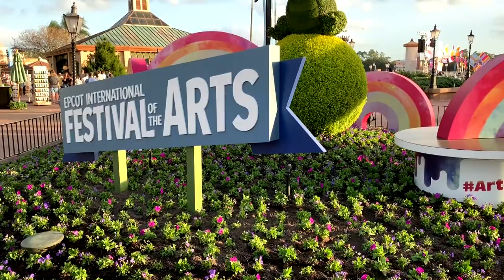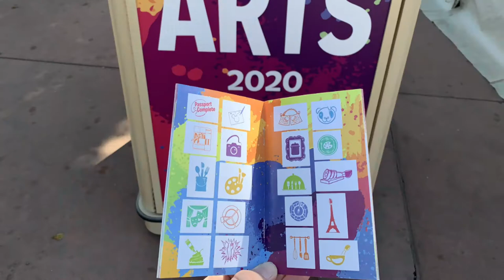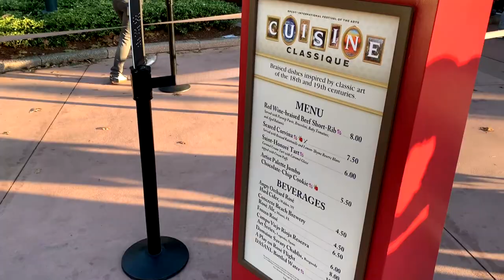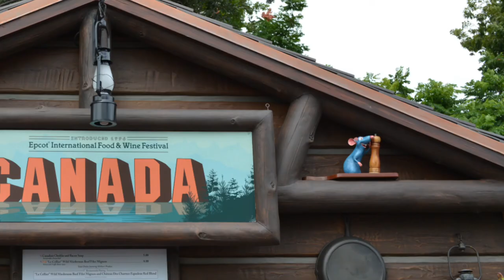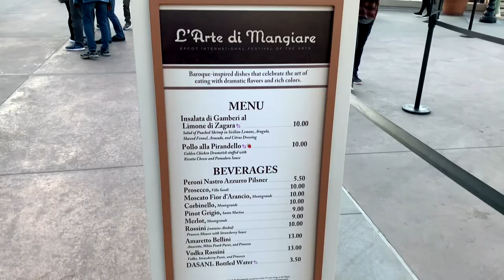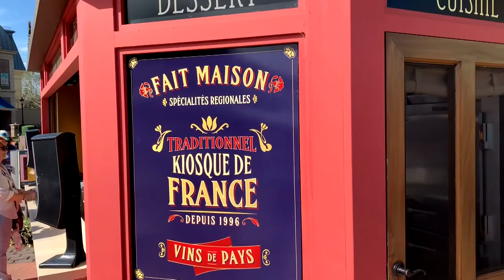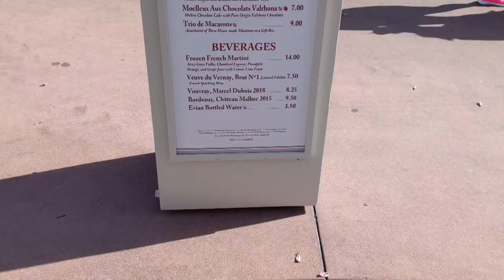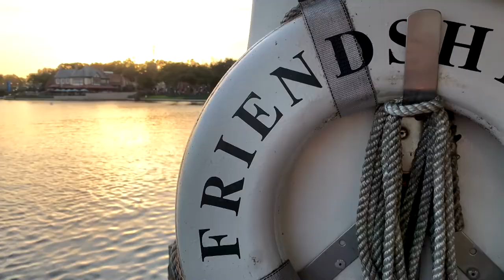2020 Epcot International Festival of the Arts Best of the Fest: What to Get & Skip—Eat This at FotA!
Now in its fourth year, the Epcot Festival of the Arts is going strong featuring a variety of dining options, noteworthy Broadway stars and exceptional artists alike. We're so excited to be back with a detailed review of the best of the fest along with a few that fell just shy of that distinction.  At your request, we’re also including critiques of the worst options at the festival so you know to avoid them and save your stomach space and money for the can’t miss bites instead.  Thankfully, there’s still time to grab the items on our best list, and we’re hopeful the positive feedback will encourage Disney to bring them back next year for our enjoyment!

Have you been to the Festival of the Arts?  We would love to hear about your favorites and least favorites in the comments below, and we’re always happy to answer your questions.

and join our newsletter to get the best information, news and reviews for your next Disney Parks adventure sent to your inbox!